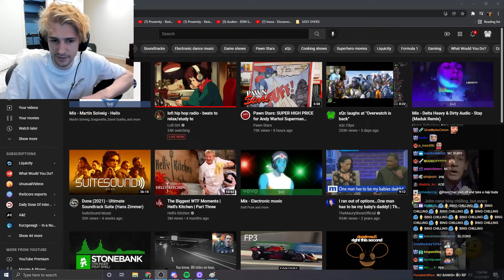xQc attempts the VR heist | Part (5/11)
xQc has his eyes on the newest VR heist in GTA 5 RP. Watch as he tries to crack the heist with Marty, Sykkuno, Buddha, and several others.